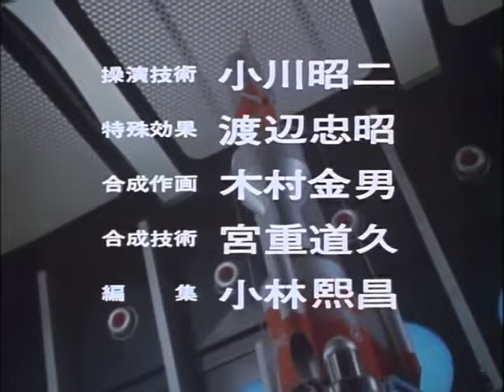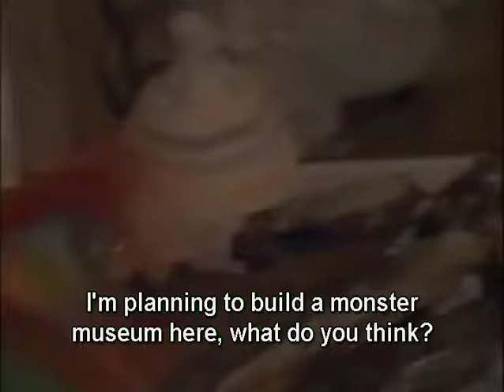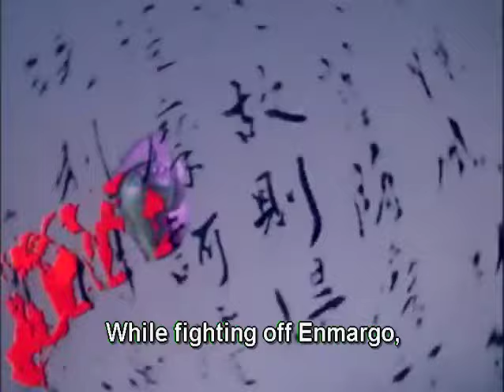Ultraman Taro Episode 14: Taro's Head Got Chopped Off!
Ultraman Taro Episode 14:

TBA